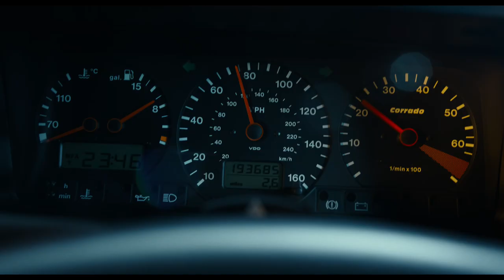Gran Turismo | Official Trailer | David Harbour, Orlando Bloom, Archie Madekwe (2023)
Starring: Archie Madekwe, David Harbour, Darren Barnet, Thomas Kretschmann, Djimon Hounsou, Orlando Bloom
Synopsis: The ultimate wish fulfilment tale of a teenage Gran Turismo player whose gaming skills won a series of Nissan competitions to become an actual professional race car driver. Based on a true story.